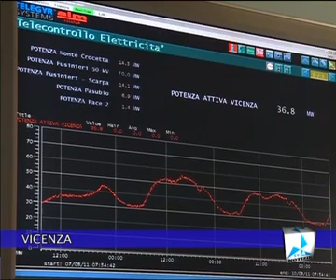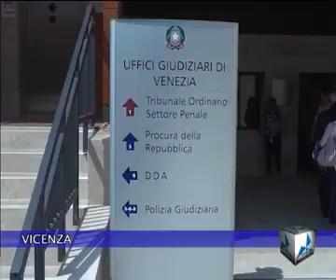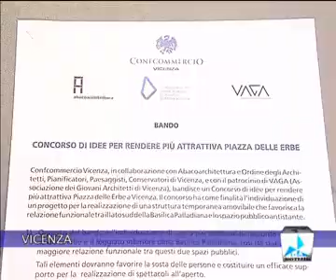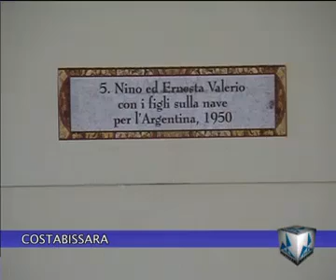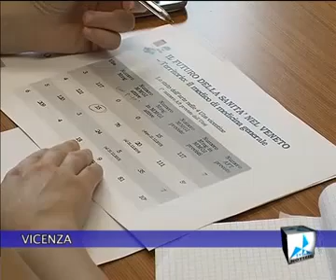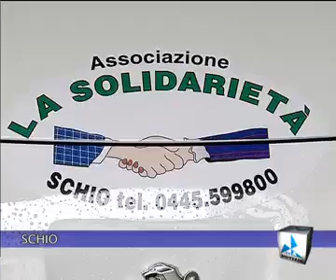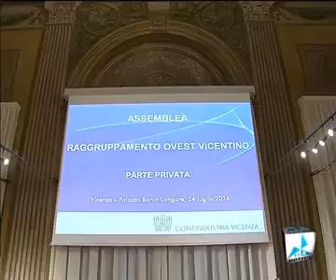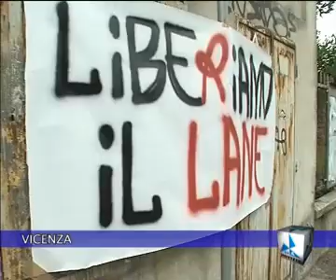tvanotizie240720141930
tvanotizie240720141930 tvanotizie